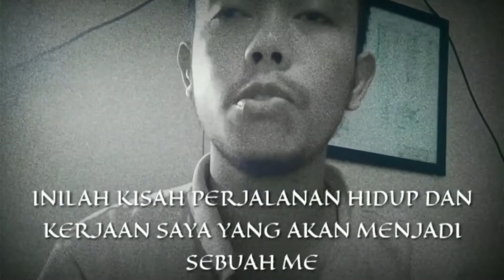URGENT ❗Lantai tongkang bocor ❗Kita Las seadanya saja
Pengelasan pada deck tongkang yang bocor karena tekanan alat berat saat muat manual di jetty.